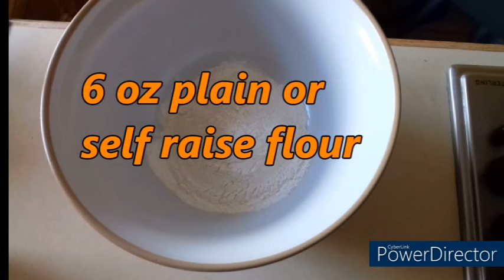Make A Cake With Me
Join me and make an orange cake (or whatever fruit you like!).